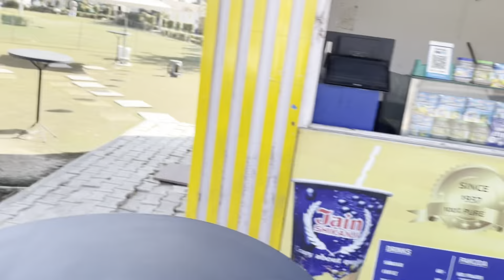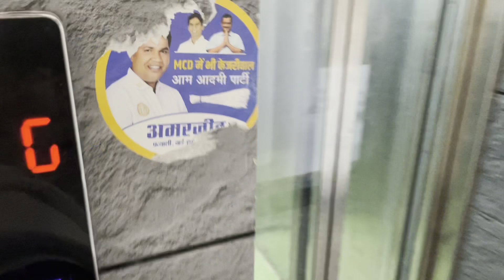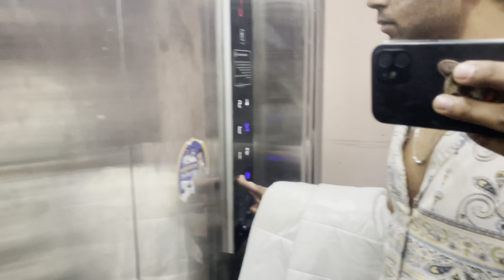Aravali-Best Place To Visit Near Delhi For Weekend Getaways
We went to discover this beautiful place near gurgaon manesar toll which around 40kms from delhi. Amazing place